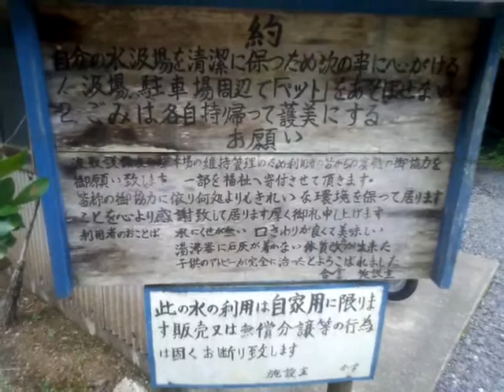美祢市秋芳町にある水を汲めるスポット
美祢市秋芳町嘉万の山中にあるスポットです。